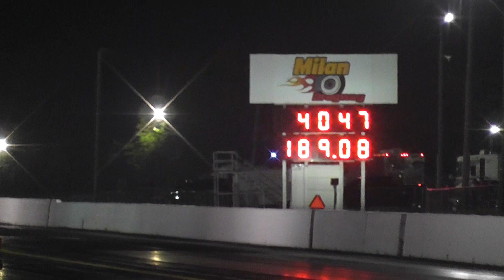Tom Kempf and Chris Cadotto Milan Dragway 10 5 Outlaw Final 6-2-2017